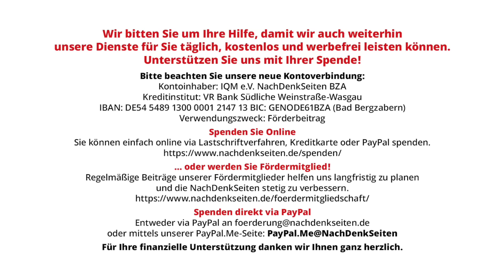Rosa Leibchen zur Heim-EM – wurde der DFB von Trollen übernommen? | Jens Berger | NDS-Podcast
Rosa Leibchen zur Heim-EM – wurde der DFB von Trollen übernommen? | Jens Berger | NachDenkSeiten-Podcast | 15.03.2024

Im Juni beginnt die Fußball-Europameisterschaft in Deutschland und wie gestern bekannt wurde, wird der Gastgeber auch in pink auflaufen – oder nicht, das wird sich noch zeigen. Man muss kein homophober Rechter sein, um diese Farbauswahl auch abseits ästhetischer Kritikpunkte fragwürdig zu finden. Fußball lebt nun einmal von der Tradition. Warum legt es der DFB derart darauf an, mit seiner ja durchaus ruhmvollen Tradition zu brechen? Fußball soll auch zusammenführen. Warum tut der DFB alles in seiner Macht Stehende, um ein politisches Statement zu setzen und zu spalten, anstatt zu vereinen? Am Ende wird die Welt – wieder einmal – über Deutschland und seinen Fußball lachen. Aber was soll’s, Dabeisein ist ja schließlich alles und Fremdschämen kann ja auch Spaß machen. Ein Kommentar von Jens Berger.

Artikel veröffentlicht am: 15. März 2024 um 10:55
Autor: Jens Berger
Sprecher: Tom Wellbrock
Titelbild: DFB

NDS, NachDenkSeiten-Podcast, NDS-Podcast, Audio-Podcast, PR, Wertedebatte,
Adidas, DFB, Fußball, Identitätspolitik